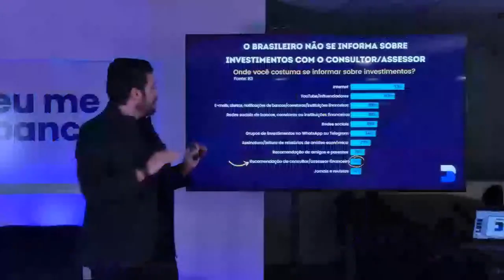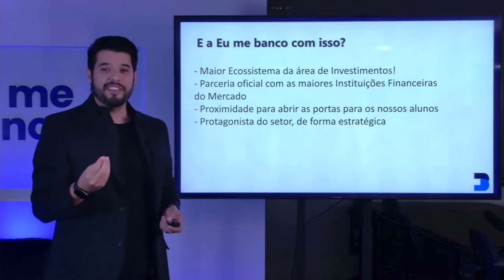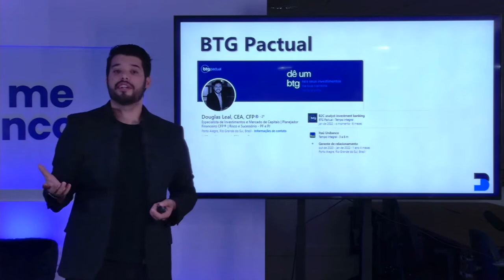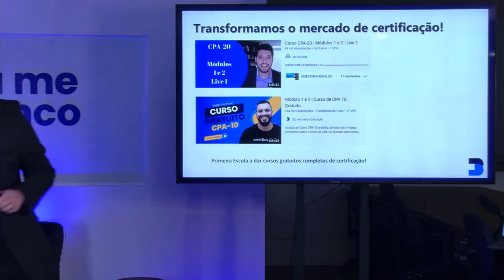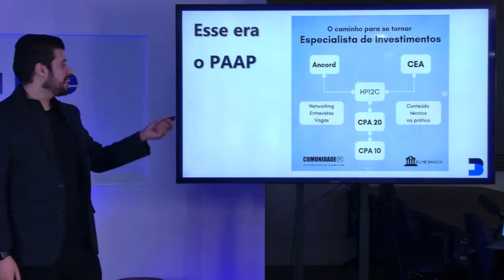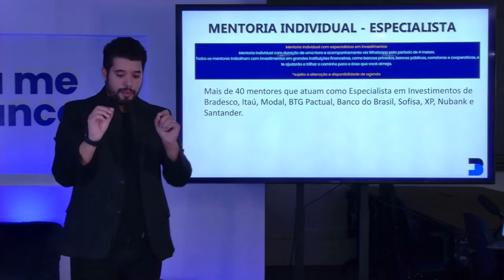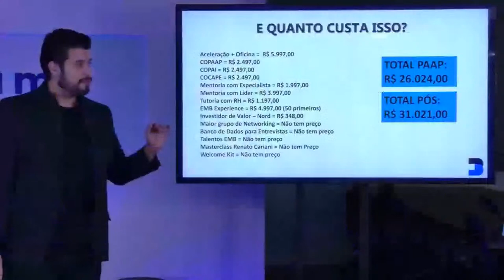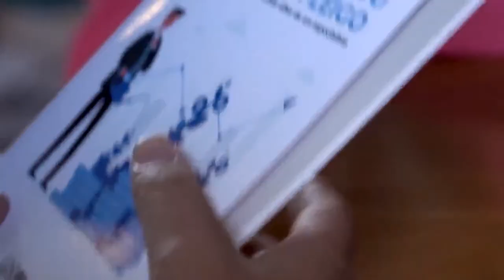Masterclass - como ingressar na área de investimentos | Eu me banco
Masterclass - como ingressar na área de investimentos